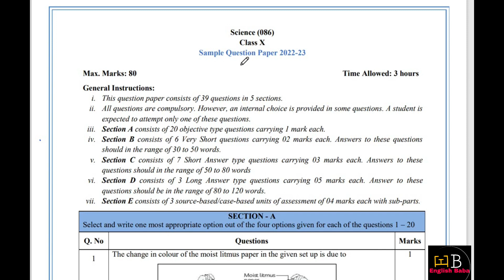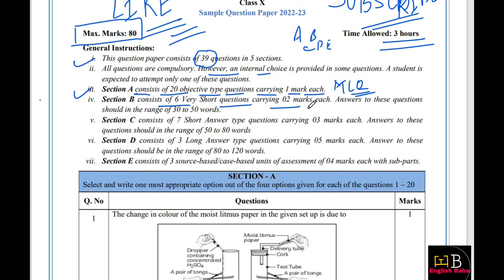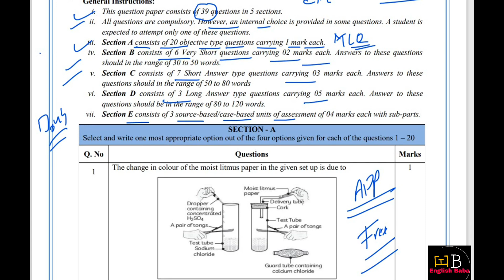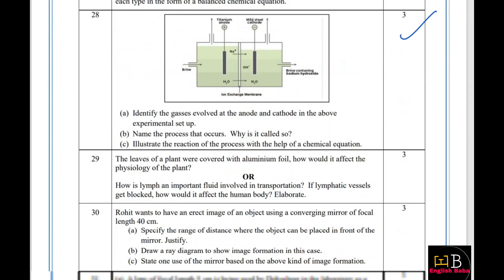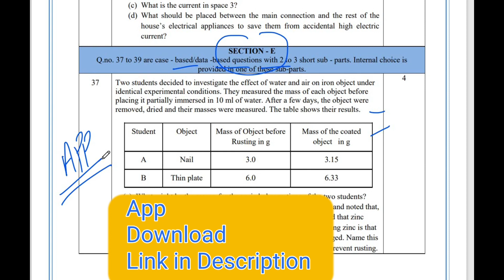Class 10 Science paper LEAK 😳 | Class 10 science exam 2022 23